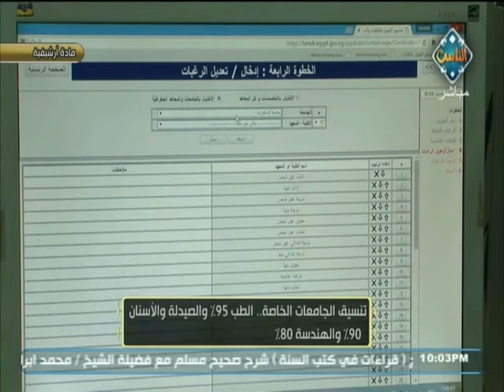آيات وإشارات (حلقة كاملة) | مع الناس